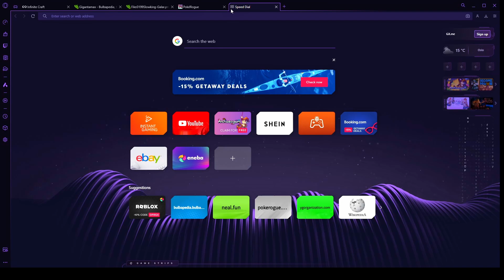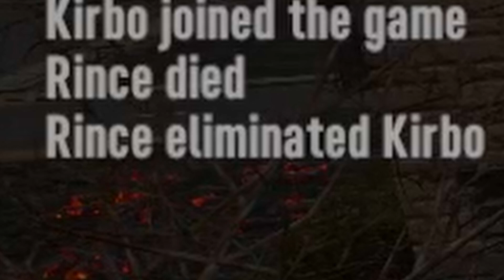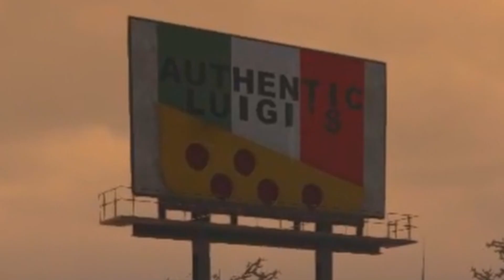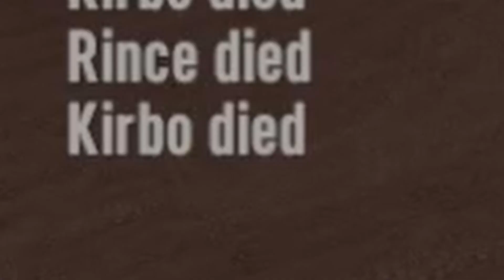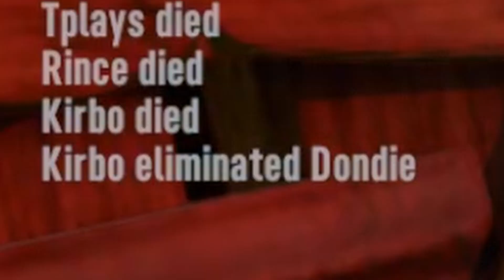Preparing For The First Horde Night [1.0 UPDATE]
My mates cant even survive Tier 1 Quest lmao but at least they can migrate somewhat efficiently

With:
Dondie/Owen  ►  TheDondie
Gambit/David  ► DNGambit
Rince/Prince   ►  Rinceakaprince